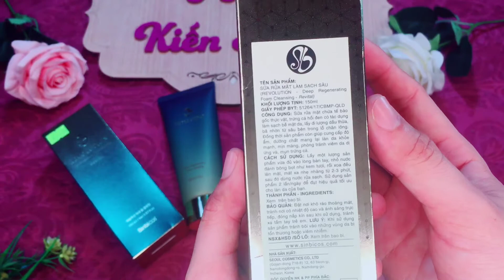Sữa Rửa Mặt Tái Tạo Da Sinbicos: Giá với chất lượng chính hãng: 650.000đ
Sữa Rửa Mặt Tái Tạo Da Sinbicos
* Sữa rửa mặt Revolution Deep Regenerating Foam Cleansing là dòng sản phẩm được chiết xuất từ tế bào gốc thực vật, trứng cá hồi đen, Panthenol, Hyaluronic acid, Peptide….
Chứa nhiều Vitamin B, Vitamin E và Omega 3 (DHA, EPA) kích thích sản sinh tế bào da mới, ngăn ngừa quá trình lão hóa, duy trì độ đàn hồi của da, có khả năng bảo vệ da khỏi các yếu tố gây hại do tia UV và yếu tố từ môi trường bên ngoài.
* Ngoài ra còn có khả năng cấp nước, bù ẩm cho da, tạo điều kiện thích hợp để da hấp thụ các dưỡng chất vào sâu bên trong, giúp da sáng mịn, căng tràn sức sống.
* Hướng dẫn sử dụng:
Làm ướt da mặt, lấy một lượng sản phẩm vừa đủ cho vào lòng bàn tay tạo bọt, lấy phần bọt thoa đều nhẹ nhàng lên khuôn mặt, thoa xuôi theo chiều lỗ chân lông để chất bẩn dễ dàng bị đẩy ra ngoài.
Rửa mặt từ 1-2 phút, sau đó dùng nước rửa sạch

Xem các Sản Phẩm chúng tôi cung cấp tại đây Xem các Dịch Vụ chúng tôi cung cấp tại đây